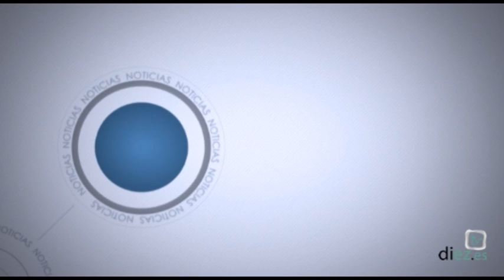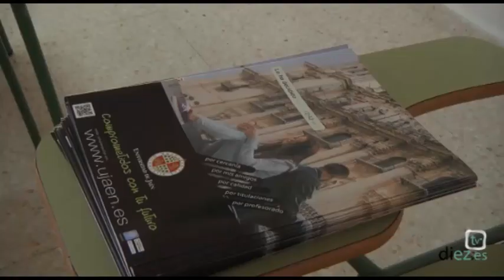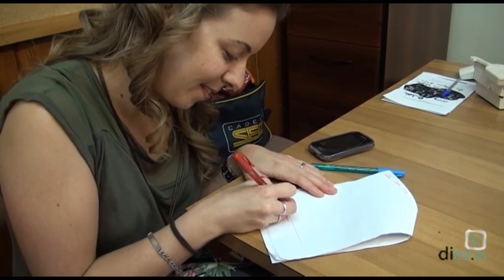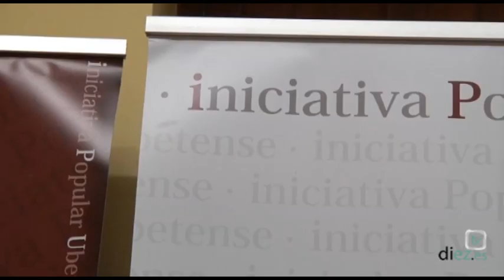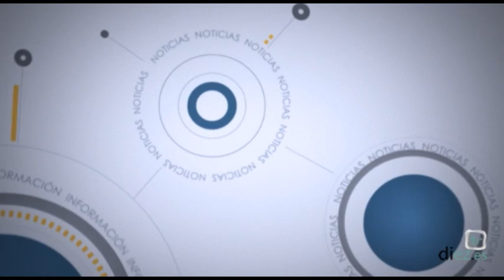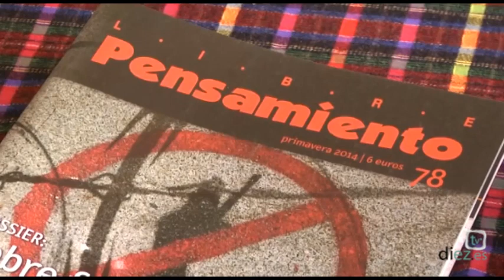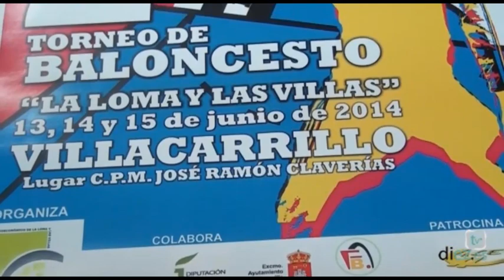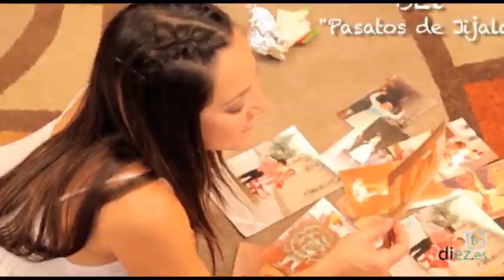Noticias Diez TV Úbeda (12-06-2014)